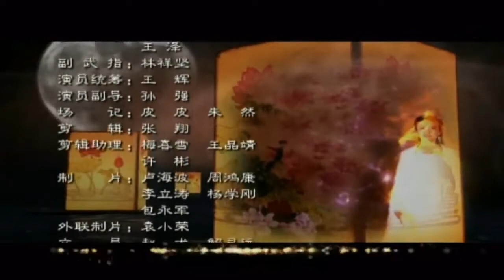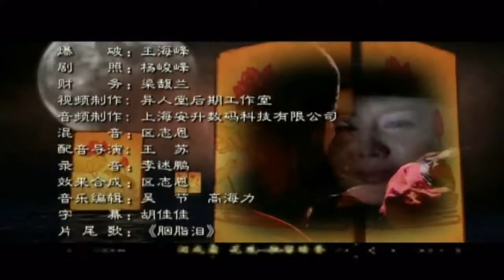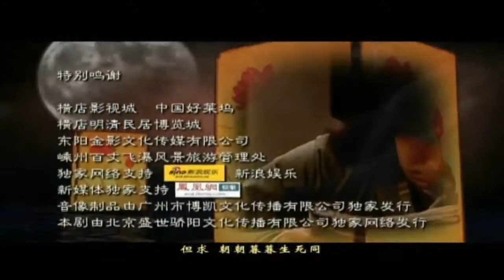Ghost Story III - Closing Trailer and Theme Song.mp4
Closing Trailer and theme Song for Ghost Story III